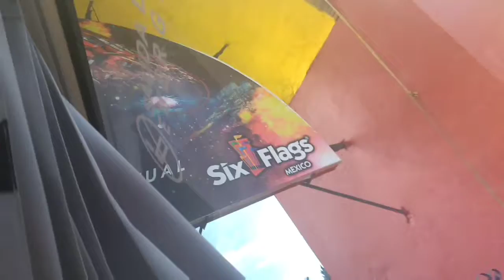Un Dia En Six Flags 🇮🇹🇱🇷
Un día en Six Flags de diversión